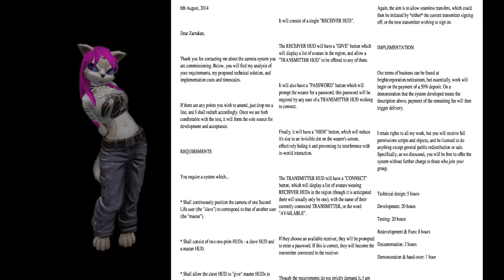2014 9 18 VAW Turbulence , Second Life Wrestling